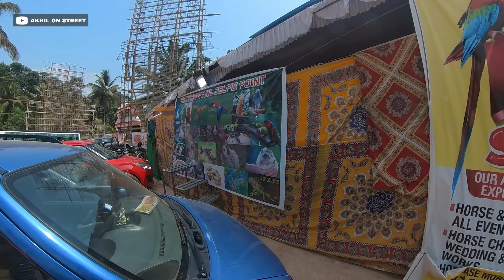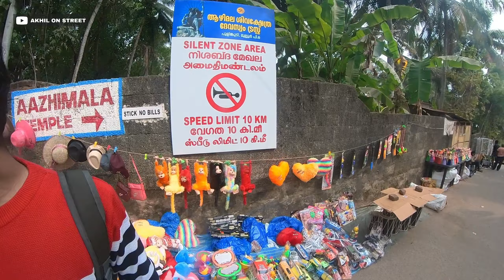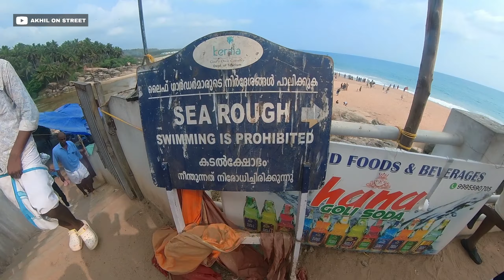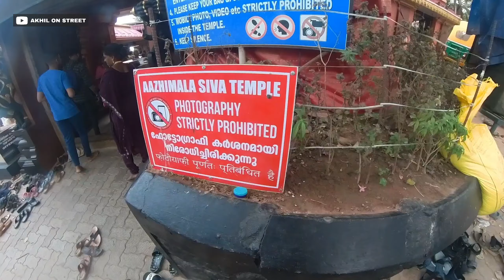Shivarathri Day Walkthrough: Azhimala, Chenkal, Aruvipuram Temple | Spiritual Journey Vlog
Join us on a serene Shivarathri day as we take you through the bustling streets and tranquil spots of Azhimala, Chenkal, and the revered Aruvipuram Temple. Witness the vibrant festivities and spiritual ambiance that envelop these places on this auspicious day.